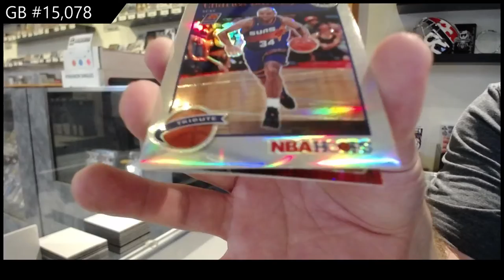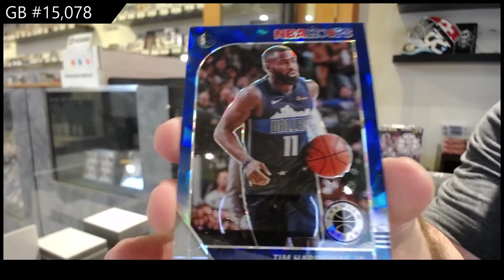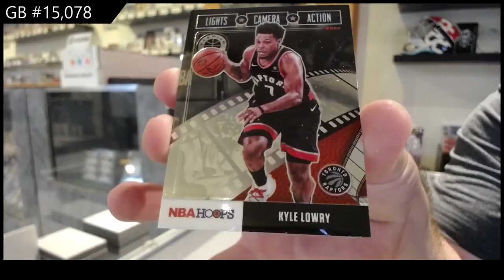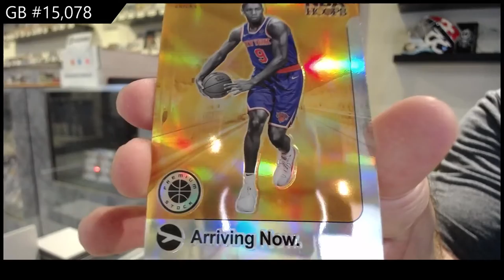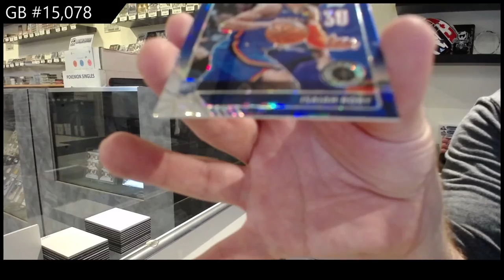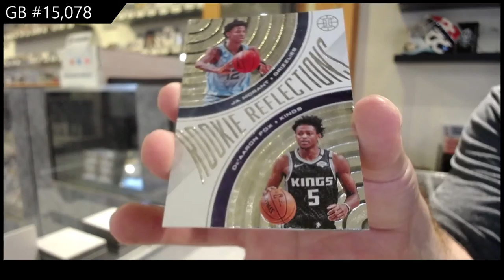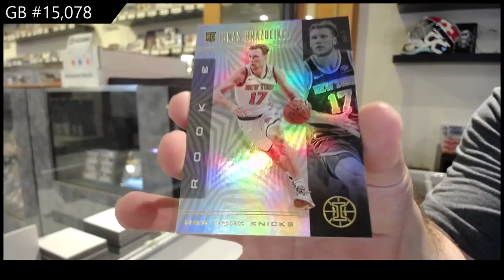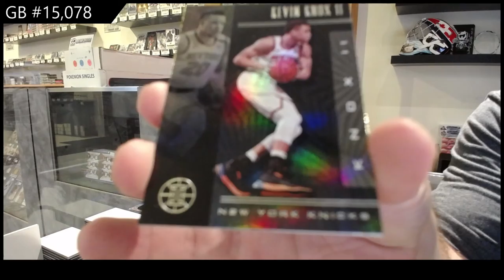19-20 Panini Hoops Premium Stock Basketball 2 Box Break - C&C GB #15,078